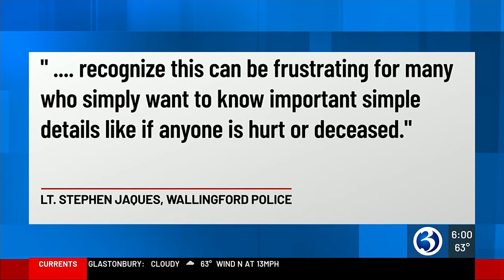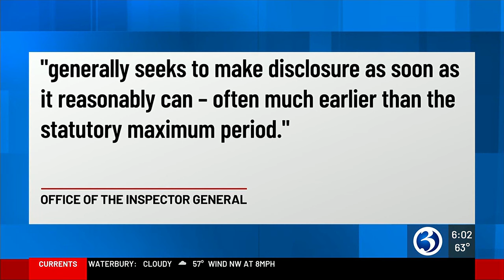I-Team: Two shootings involving police, two different responses when it comes to transparency